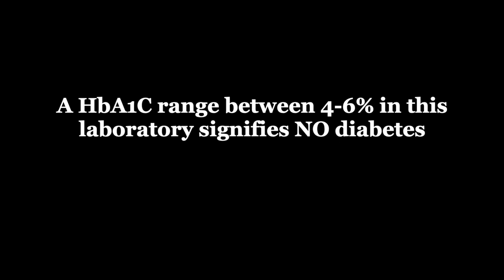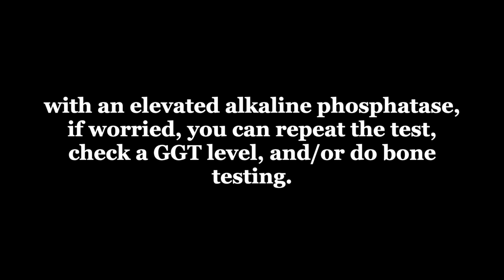Medical Doctor shares her test results after 10 years on Raw Vegan diet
In this video, I will be sharing with you my blood test results after being raw vegan for 10 years, and after breastfeeding my child for over 21 months now. There can be a fear that eating a plant-exclusive diet and one that is raw/living foods at that can cause imbalances or nutrient depletion in the body. I address myths and fears about a fruit based plant foods diet in another video but it is my hope that as I share with you my personal test results and share their meaning, there will be further disintegration of these fears.

I hope there is something in this that is educational and inspiring for you.

I send you much love and support on your own health journey.

-Tumi